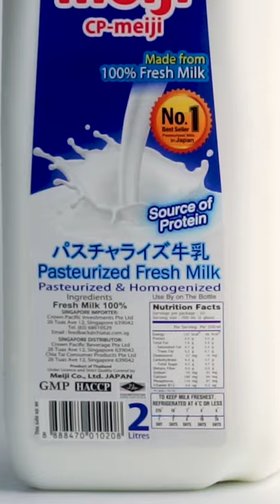We tested 5 milk options to find the BEST milk for Matcha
Look out for our next video where we’ll share our favourites ☺️

Craft Tea Fox - for modern craft Matcha and Hojicha.